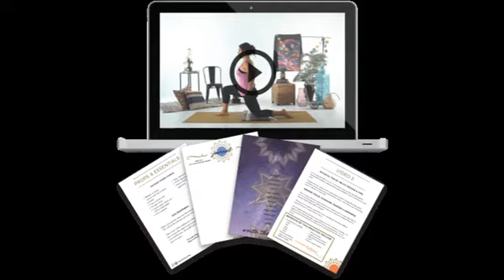Yoga For Healing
Yoga For Healing Series Of 7 Guided Yoga Practice Videos With 10 Additional Modification Videos. Yoga For Healing Includes an Ebook That Lays Out The Focus And Benefits Of Each Practice, Postures Lists And A Yoga Journal.